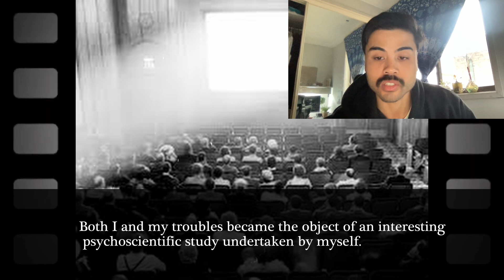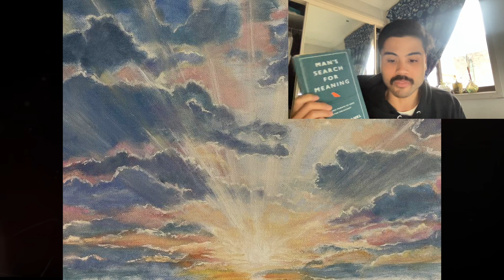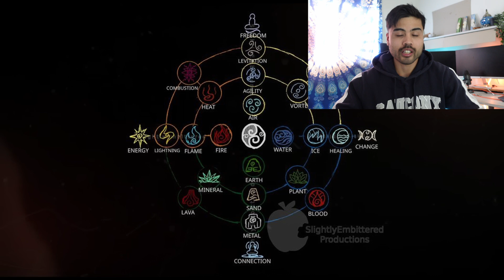learning alchemy changed will change your life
made this vid over a few weeks so thats why i magically got a moustache in some of the clips hahaha